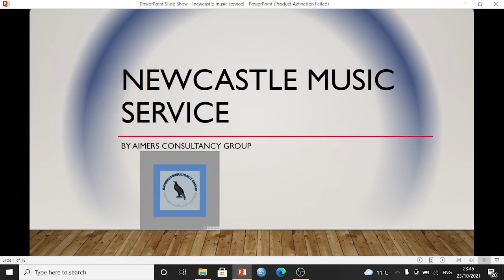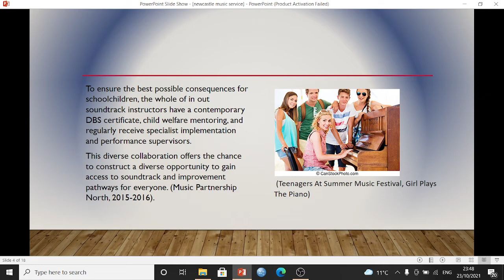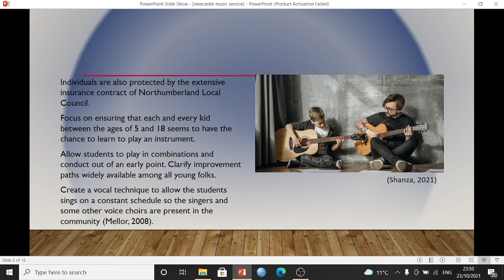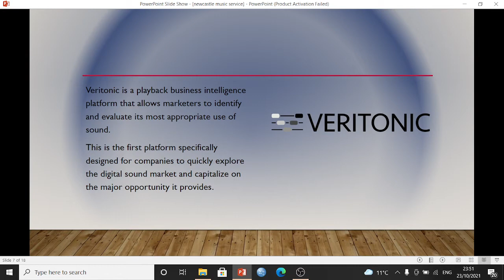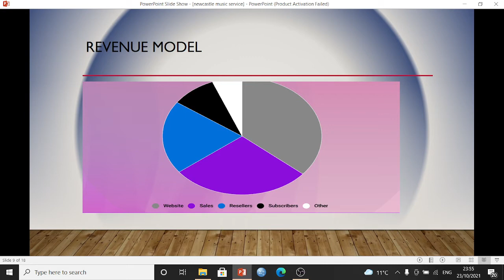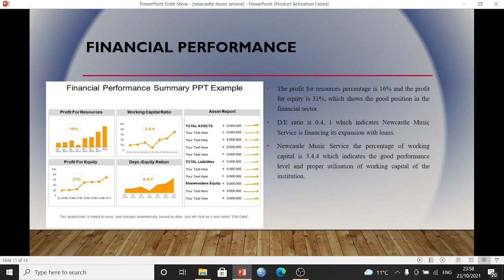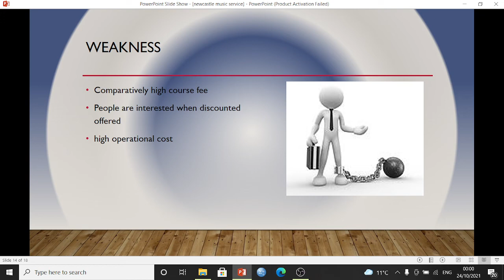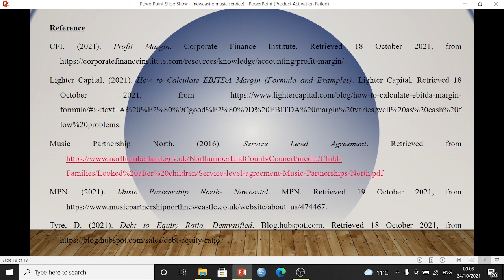music partnership north case study 1 presentation by AIMERS(Northumbria university)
music partnership north or newcastle music service case study 1 presentation by AIMERS CONSULTANCY GROUP
leader: Nikhath Sultana
deputy leader: Mohammed hazi
other members:
Mariam Armah
Afzal Khorasi
Siva Kulanthaivel
all are the students of northumbriauniversity